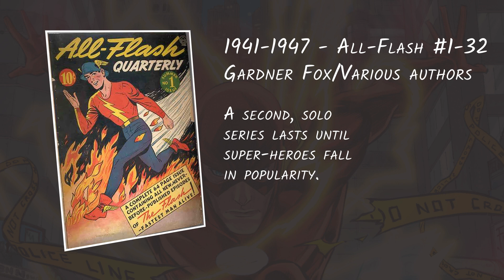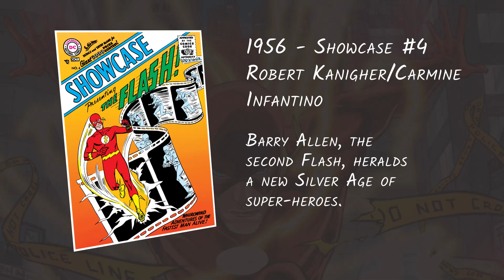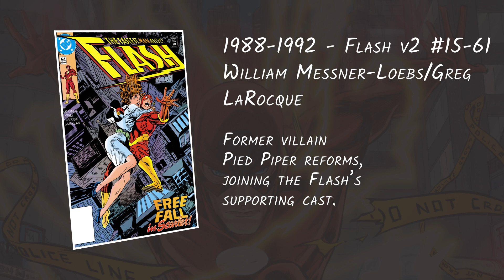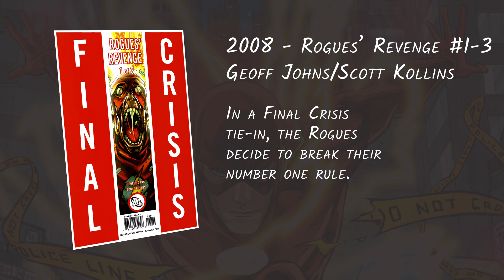Every Flash Run - Reading Order & Starting Points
DC's speedster has an illustrious history, from his first incarnation in the golden age, to kickstarting the silver age in his second incarnation, to signaling a new era when the mantle is passed during Crisis on Infinite Earths and beyond. Every age of the character has something special, and adds something new to the medium. These are every Flash run ever, its best and not-so-best moments, and best starting points for new readers.

The essential reading order goes as follows:

Kanigher/Broome's run
Cary Bates's run
Crisis on Infinite Earths
Messner-Loebs's run
Waid's run
Morrison/Millar's run
Johns' run
Lightning Saga
Final Crisis
Flash Rebirth
Flashpoint
DC Rebirth
Williamson's run

Top Ten ranks as follows

10 - Mark Waid's run
9 - Flash: Year One
8 - Flash: Iron Heights
7 - Flash v3
6 - Flashpoint
5 - Flash: Rebirth
4 - Crisis on Infinite Earths
3 - Flash of Two Worlds
2 - Geoff Johns's Wally run
1 - Waid's run

We publish new content every week.